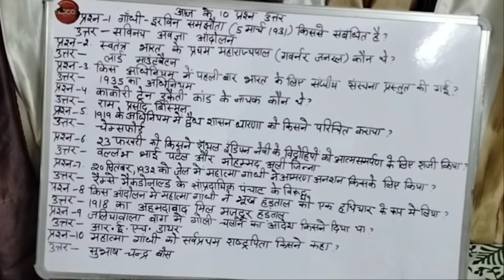General Knowledge | Gandhian Era